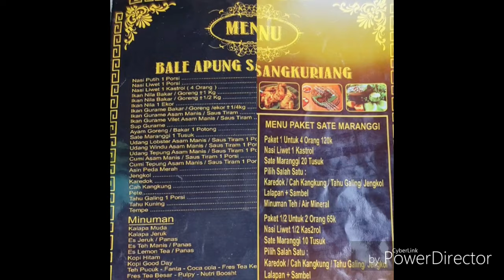Amazing West Bandung : Lunch Sensation In Floating Restaurant ar Saguling Reservoir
Sundanese Cuisine Restaurant.
Eating food in the middle of the Saguling Reservoir while enjoying the natural atmosphere becomes a sensation that is rarely enjoyed.  Moreover, the restaurant above the floating bale is very suitable for a contemporary photo.